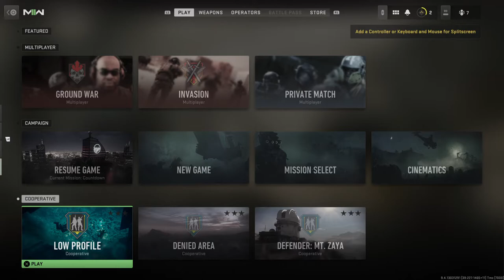MW2 - Night Fight Trophy Guide (Modern Warfare 2 How To Unlock Night Fight Trophy) Chapters Included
00:00 - Intro
00:32 - Parachuting on C
01:43 - Attacking A
04:45 - Attacking B
05:41 - Running For Exfil
06:55 - At Exfil

Modern Warfare II brings several massive changes to the Call of Duty gameplay across the board. Several new changes have been touted, such as advanced AI system in the campaign and co-op modes, water physics, and swimming mechanics, as well as an overhauled vehicle system. New gameplay features and movement tactics include dive to prone, mantle, and ledge hang. New vehicle gameplay features include leaning out of vehicle windows, mantling onto a vehicle roof, and hijacking.[3][4][5][6] The Gunsmith system is also given a revamp, allowing players to fine-tune specific attachments to suit their playstyles.[7] Gunsmith 2.0 revamps the original by offering weapon platforms that branch progression to reduce repetitiveness. It also features a firing range to test your guns.[8][9]

Modern Warfare II multiplayer features several new game modes: Knockout, where two teams attempt to capture a package with limited lives; and Prisoner Rescue, where an attacking team attempts to extract a hostage while a defending team prevents them by fortifying defenses around the hostage.[10] Third person game modes were confirmed in September along with an undetailed 3v3 Raid game mode.[11] The cooperative Special Ops mode is also confirmed to return, featuring 2 player missions

Modern Warfare II is a continuation of the 2019 reboot entry, and features several returning characters: Captain John Price (Barry Sloane), Sergeant Kyle "Gaz" Garrick (Elliot Knight), Lieutenant Simon "Ghost" Riley (Samuel Roukin), Sergeant John "Soap" MacTavish (Neil Ellice), CIA Station Chief Kate Laswell (Rya Kihlstedt), and Urzikstani rebel leader Farah Karim. New characters include Mexican Special Forces Colonel Alejandro Vargas (Alain Mesa) and CEO of private military company Shadow Company, Commander Phillip Graves.

The game takes place in 2022, three years after Price forms the elite multinational counter-terrorist unit Task Force 141 with Gaz, Soap, Ghost and Farah; Vargas joins the team as its latest member. After a missile strike from the United States kills a foreign general, 141 is called in to contain the situation and prevent further escalation, while also combating the terrorist organization Al-Qatala and the drug cartel known as Las Almas.